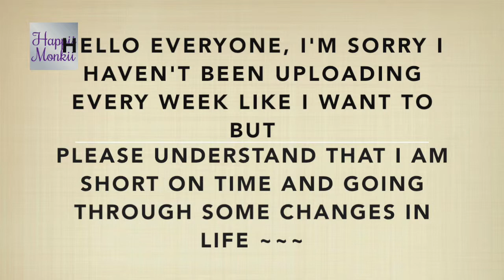Chinese Chives and Pork PotStickers Recipe- Happii Monkii - Happii Monkii Kitchen Ep. 7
Please check out the blog for the written recipe

Ingredients:

Chinese Chives and Pork filling ( from last video)

2 Packages of Dumpling wrappers of your choice

a small bowl of water

a clean tray

1/4 tsp Corn Starch

1/2 Cup Water

Some Sesame Oil

Vegetable Oil for cooking

Direction:

1- Make the dumplings into log form like shown in the video.

2- Mix the corn starch and water together, set aside.

3- Take a fry pan, add 1 TBsp Vegetable oil, and heat it up.

4- Place the log shaped dumplings into the pan and then stir the corn starch mixture again and pour over the dumplings.

5- Cover the dumplings and let it cook for 4 to 5 minutes, then lower the heat to medium low and cook for another 5 to 6 minutes.

6- Uncover and drizzle some sesame oil over the dumplings and flip over with a spatula.

7- Plate, serve and ENJOY!

*** If you would like to eat it with sauces keep scrolling down ***

Dipping sauces (Same as the previous video)

Non- Spicy dipping sauce
Ingredients:

1/2 tsp granulated sugar

4 tsp soy sauce

4 tsp white vinegar

2 tsp sesame oil

Directions:

1- Mix all the ingredients and mix well.

Spicy dipping sauce

Ingredients:

2 tsp chili sauce

1 tsp granulated sugar (optional)

4 tsp white vinegar

2 tsp sesame oil

Directions:

1- Mix everything together and mix well.

[ Until I can get a permanent  URL, please copy and paste the youtube URL above. Thank you ~~~]